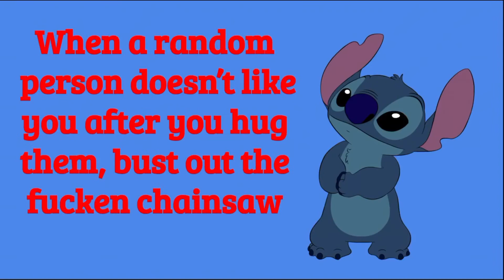Stitch Teaches You How To Make Friends!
Let’s reach 10 Likes!
The Amazing World Of Gumball is made by Ben Bocquelet
Bunnicula is made by Jessica Borutski
Lilo & Stitch is made by Chris Sanders and Dean DeBlois
Bob’s Burgers is made by Loren Bouchard
The Amazing World of Gumball | Bunnicula is owned by Cartoon Network
Bunnicula is owned by Boomerang
Lilo & Stitch is owned by Disney
Bob’s Burgers is owned by Fox